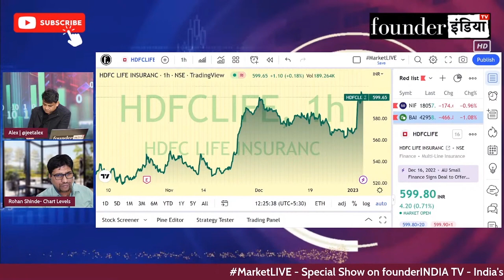HDFC Life Insurance Company Ltd. के शेयर में क्या करें? Expert Opinion by Rohan Shinde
जानिए Stock Market Expert Rohan Shinde की राय |

Analysis of: HDFC Life Insurance Company Ltd.

Shows on hdfc hdfclife hdfclifeinsurance StockMarket equity trading investment commodity personalfinance reviews marketanalysis startups nifty sensex and much more.